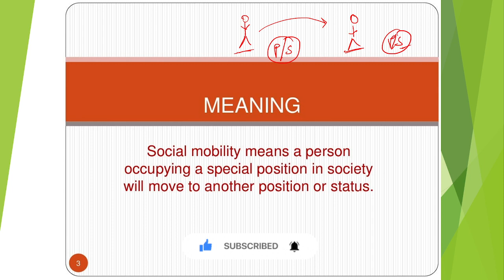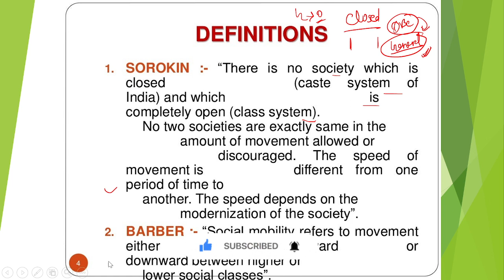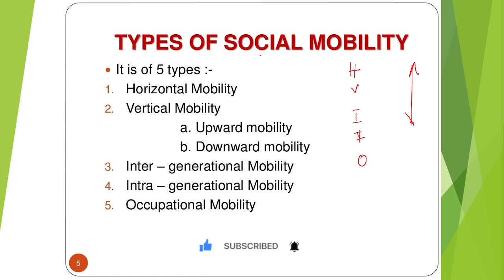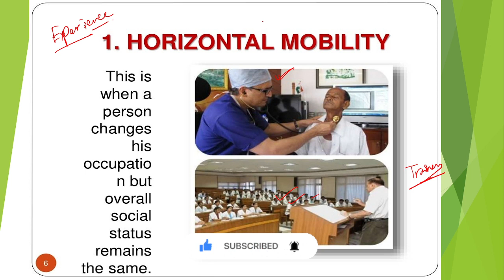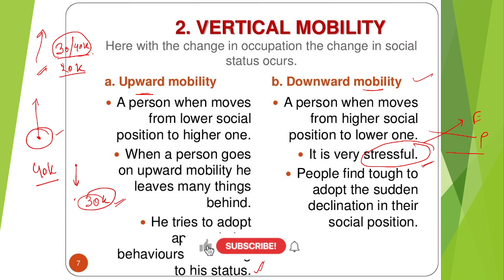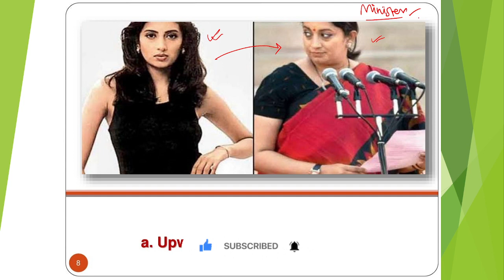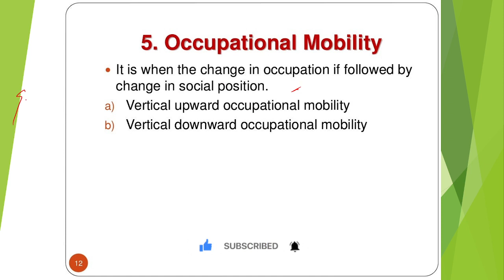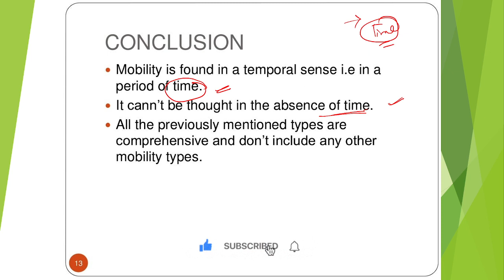Social Mobility - Sociology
Post your questions/Queries/Suggestions in Telegram.